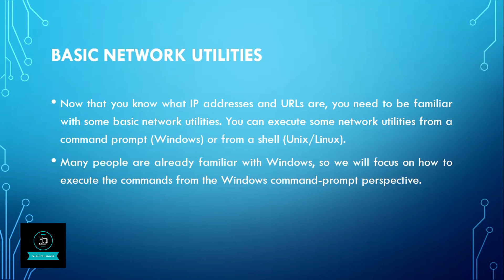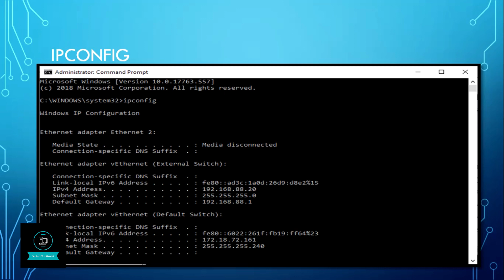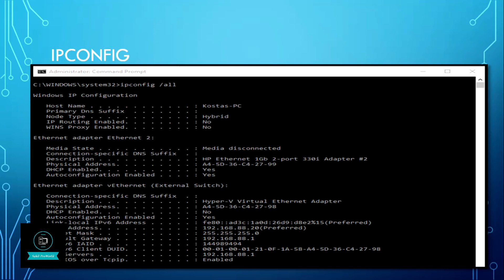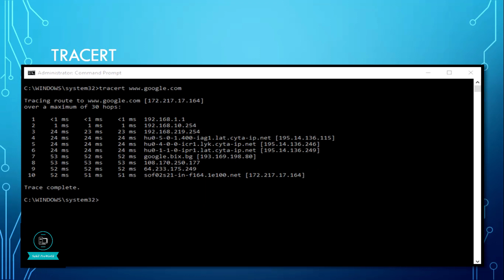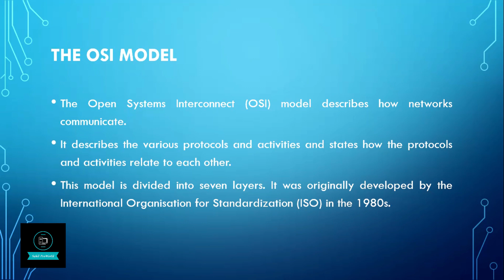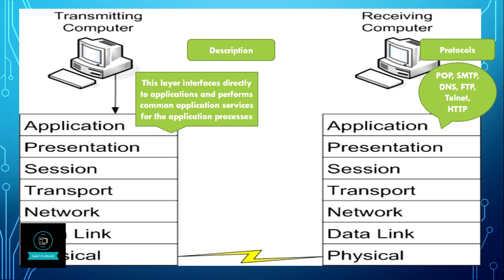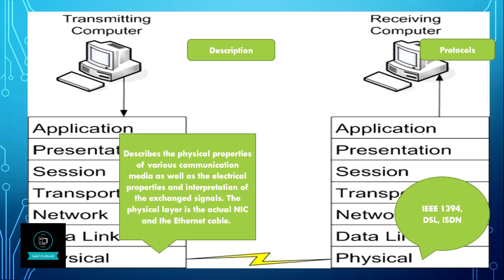M1 Introduction To Network Security | What is OSI Model | What is Ipconfig, Ping , How it work ?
Module 1 :- Introdution To Network Security
1. Basic Network Utilities (ipconfig , ping)
2. The OSI Model

For , Transcribe PDF message us.
Thanks , for watching this course.
Share your views with us.

This channel is related to the Cyber World & Security.
Cyber Security | Network Security | Programming Geek
.A Journey To Be Technical.